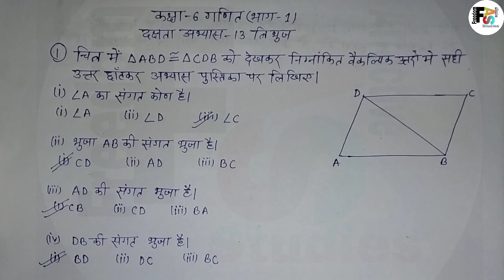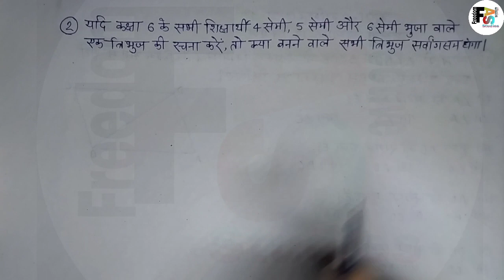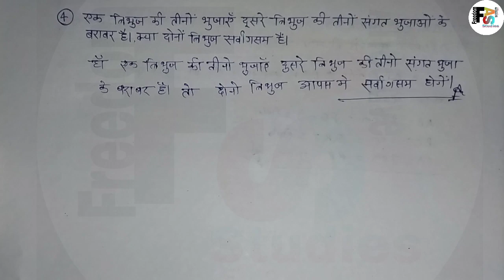class6th_maths_Dakshta Exercise13_part1#triangle